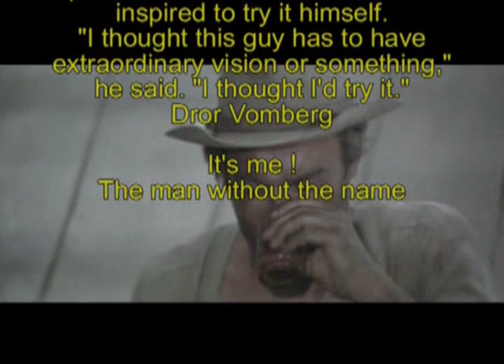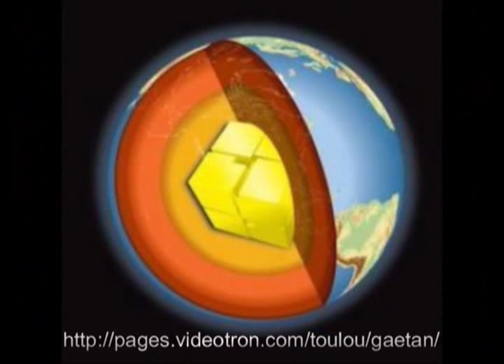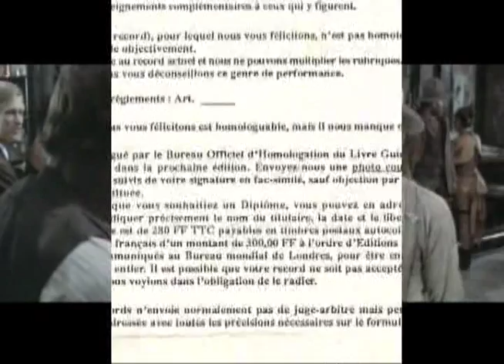rubik's cube original show tv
Challenger TV show rubik's cube and more .:)

Maybe the top one of return of the cube